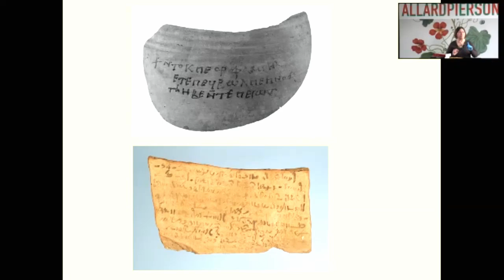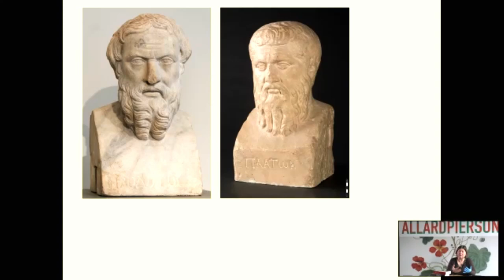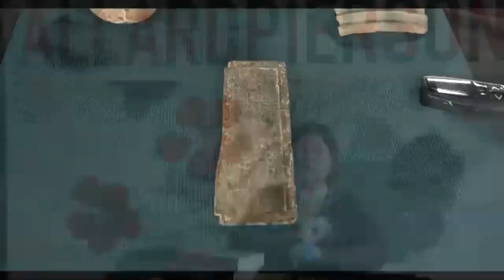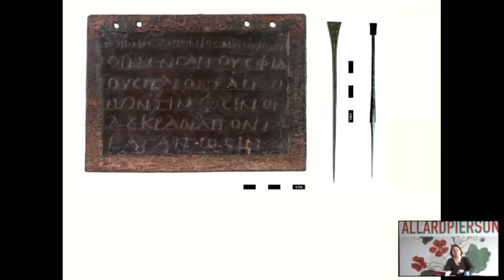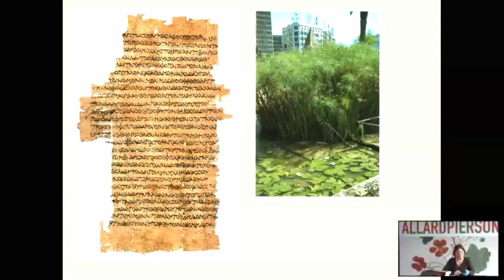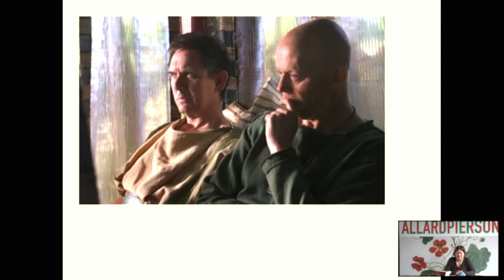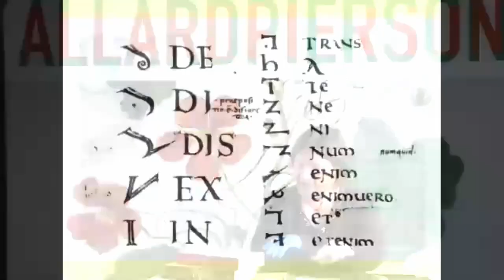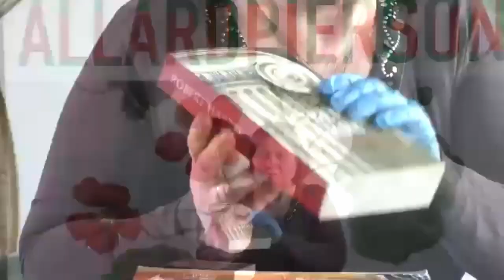Allard Pierson Live lunchlezing: de rol van de secretaris in de oudheid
De wekelijkse verrassingslunchlezing van het Allard Pierson. Elke week om 13:00​ uur​​​ op donderdag stellen we een verhaal voor aan de kijkers uit een van de collecties van het Allard Pierson. Meld je hier aan

Conservator Geralda Jurriaans-Helle vertelt op Nationale Secretaressedag het verhaal over de rol van de secretaris in de oudheid. Ze vertelt over de relatie tussen de secretaris en de leider en hoe zij te werk gingen. Met speciale aandacht voor de beroemdste secretaris van de oudheid: Tiro, de secretaris van Cicero.